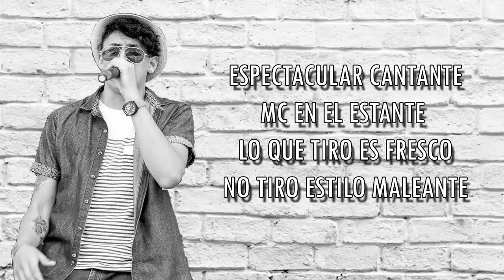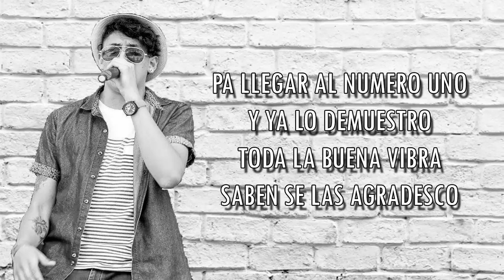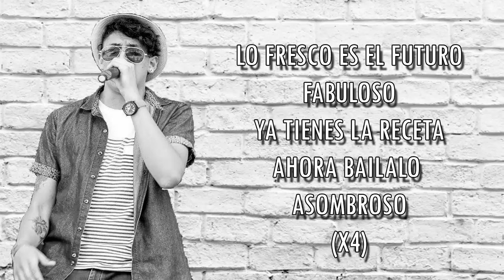FRESCO FUTURO FABULOSO - MC TRN ( CON LETRA) (VIDEO LIRYC) RAP MEXICANO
FRESCO FUTURO FABULOSO (CON LETRA) (VIDEO LIRYC)
MC TRN
WHITE TECHNIQUE MUSIC
2017